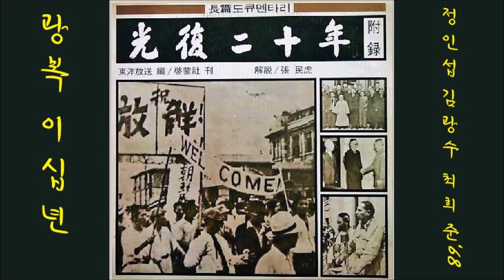광복 20년 1968 최희준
K-pop 최희준 1968 광복 20년, 정인섭 작사, 김광수 작곡
👌 가사

먹구름 가시면 별빛 더 맑은 데
이십년 풍운속에 그 사람 그 이름은
비 바람에 흘렀다오
아~아 영욕은 무상해라 광복 이십년

어두운 밤 가시면 아침이 오는가
이십년 그 사람 그 이름은
서광에 비치는가
아~아 새 역사에 물결이여 광복 이십년

👍 앨범

이 노래는, 동양방송(TBC)장편 다큐 [ 광복 20년 ] 주제가 [ 1968 대도 레코드사 ]에 실려 있는 노래입니다.

 광복 20년 / 장편 도큐멘타리 / 해설 장민호 / 노래 최희준 / 동양방송 편/ 계몽사 간

1. 左右좌우의 騷擾소요와 反託반탁의 물결
2. 統一통일의 꿈과 南北 協商남북 협상
3. 5.10 選擧선거와 建國 一步前건국일보전
4. 大統領대통령 選出선출과 組閣 秘話조각 비화
5. 處女처녀 出航출항의 民國號민국호